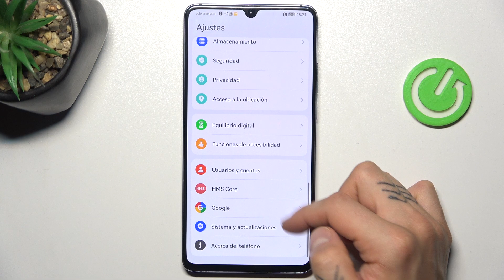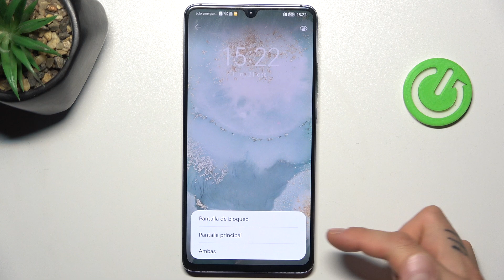Cómo cambiar el fondo de pantalla en Huawei Mate 20 X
En este video, te mostramos cómo cambiar el fondo de pantalla en tu Huawei Mate 20 X. Personaliza tu dispositivo con imágenes o fotos que te gusten y haz que tu pantalla principal y de bloqueo reflejen tu estilo. Sigue nuestra guía paso a paso para cambiar el fondo de pantalla de manera rápida y sencilla.

¿Cómo poner una foto como fondo de pantalla en Huawei Mate 20 X?
¿Cómo cambiar el fondo de pantalla de bloqueo en Huawei?
¿Cómo personalizar el fondo de pantalla en Huawei Mate 20 X?
¿Dónde encontrar fondos de pantalla para Huawei Mate 20 X?